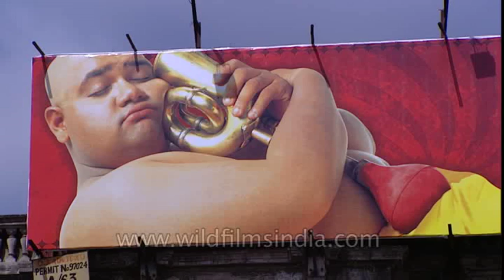Bajaake Dekho poster of 93.5Fm- Mumbai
Mumbai is also known as Bombay, is the capital city of the Indian state of Maharashtra. It is the most populous city in India, and the fourth most populous city in the world, with a total metropolitan area population of approximately 20.5 million. Along with the neighbouring urban areas, including the cities of Navi Mumbai and Thane, it is one of the most populous urban regions in the world. Mumbai lies on the west coast of India and has a deep natural harbour. In 2009, Mumbai was named an alpha world city. It is also the wealthiest city in India, and has the highest GDP of any city in South, West or Central Asia.

The seven islands that came to constitute Mumbai were home to communities of fishing colonies. For centuries, the islands were under the control of successive indigenous empires before being ceded to the Portuguese and subsequently to the British East India Company. During the mid-18th century, Mumbai was reshaped by the Hornby Vellard project, which undertook reclamation of the area between the seven islands from the sea. Along with construction of major roads and railways, the reclamation project, completed in 1845, transformed Bombay into a major seaport on the Arabian Sea. Bombay in the 19th century was characterized by economic and educational development. During the early 20th century it became a strong base for the Indian independence movement. Upon India's independence in 1947 the city was incorporated into Bombay State. In 1960, following the Samyukta Maharashtra movement, a new state of Maharashtra was created with Bombay as the capital. The city was renamed Mumbai in 1996.

Mumbai is the commercial and entertainment capital of India. It is also one of the world's top ten centres of commerce in terms of global financial flow, generating 5% of India's GDP and accounting for 25% of industrial output, 70% of maritime trade in India (Mumbai Port Trust & JNPT), and 70% of capital transactions to India's economy. The city houses important financial institutions such as the Reserve Bank of India, the Bombay Stock Exchange, the National Stock Exchange of India, the SEBI and the corporate headquarters of numerous Indian companies and multinational corporations. It is also home to some of India's premier scientific and nuclear institutes like BARC, NPCL, IREL, TIFR, AERB, AECI, and the Department of Atomic Energy. The city also houses India's Hindi (Bollywood) and Marathi film and television industry. Mumbai's business opportunities, as well as its potential to offer a higher standard of living, attract migrants from all over India, making the city a melting pot of many communities and cultures.

Source: Wikipedia